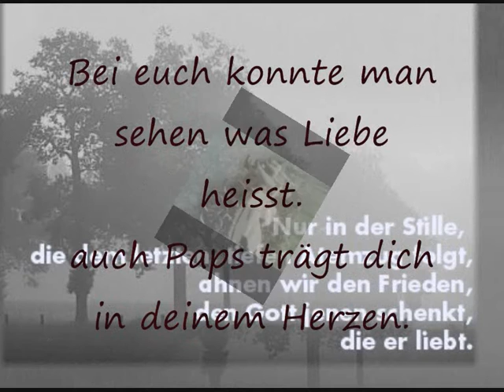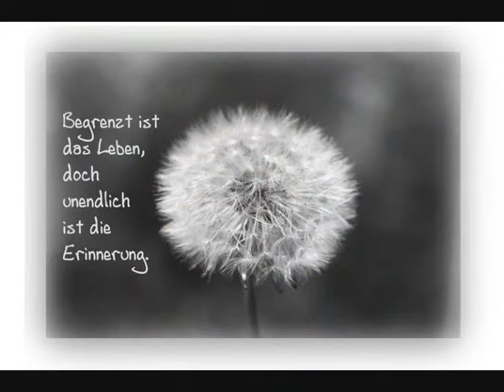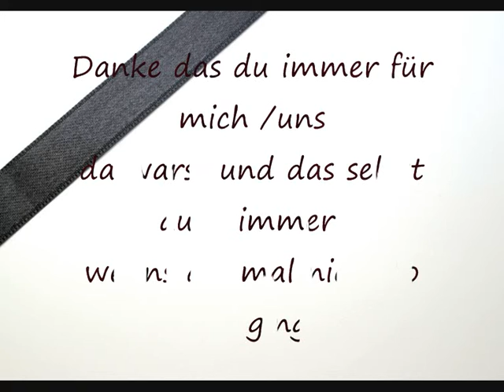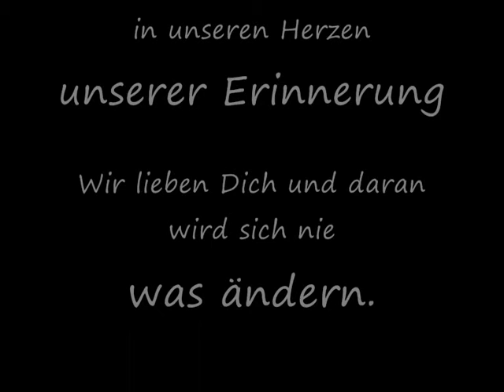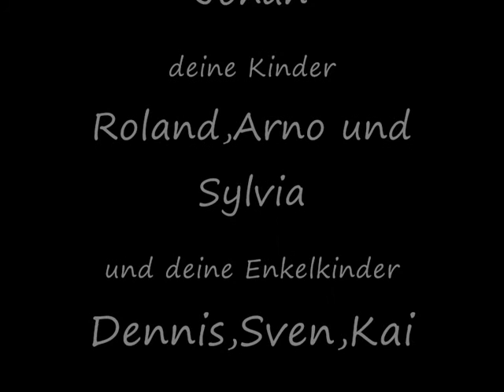In memories of the best mum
Ein clip, der uns immer an unsre Mutter und ehefrau erinnern soll.. habe ich im namen der ganzen Hinterbliebenen gemacht. Sie verstarb leider am 5.april 2009 völlig unerwartet.
Mutsch ich trage dich in meinem Herzen weiter.